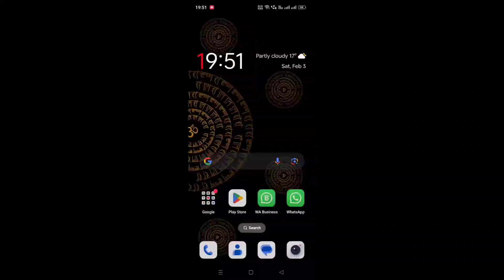How to Watch Videos Without ads | Ads FREE Videos देखें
How to Use Ads Free 🚫 Videos in Playtube | Ads FREE Videos देखें

free youtube app without ads
free youtube no ads apk
youtube ads free
ad free youtube
how to remove ads in youtube for free
how to get rid of ads in youtube for free
youtube ads
how to get rid of ads on youtube for free